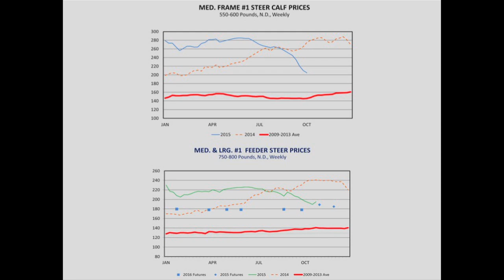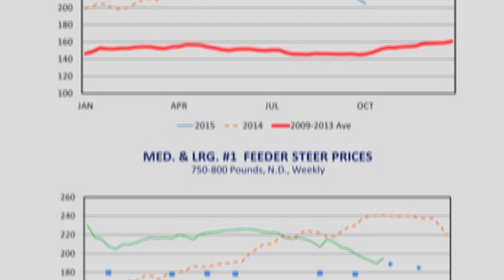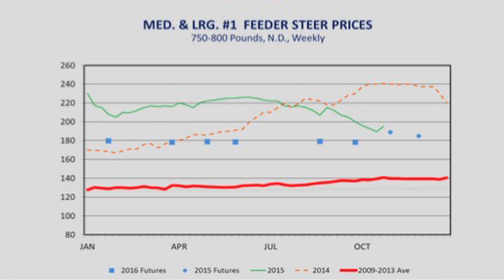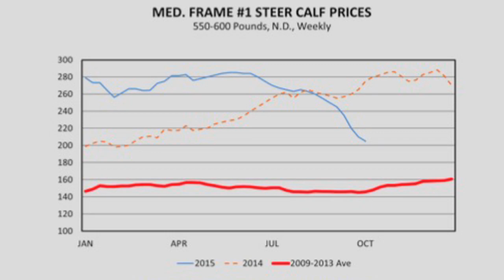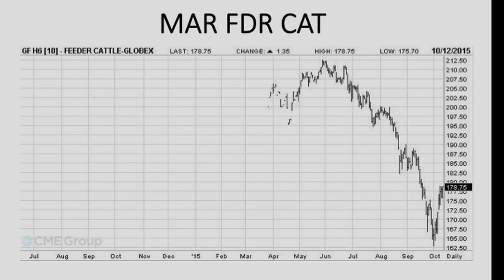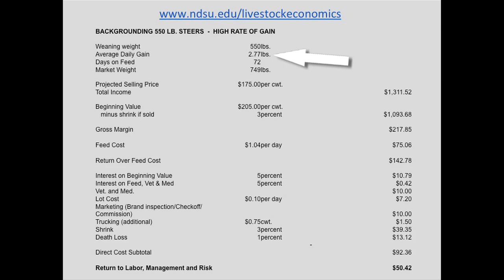Backgrounding Cattle #1- Feeding calves in a declining market with Tim Petry.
Backgrounding Cattle Video Series- Feeding calves in a declining market with Tim Petry.